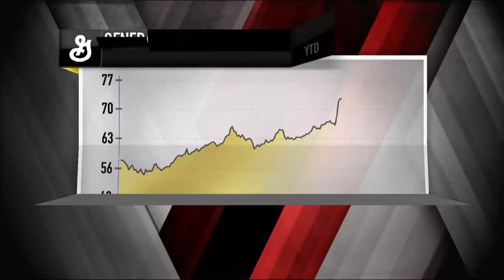General Mills CEO Ken Powell: Hungry For More | Mad Money | CNBC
Can this market's appetite for the packaged good players make General Mills a buy? Jim Cramer spoke with the CEO to find out what’s cooking for the future.